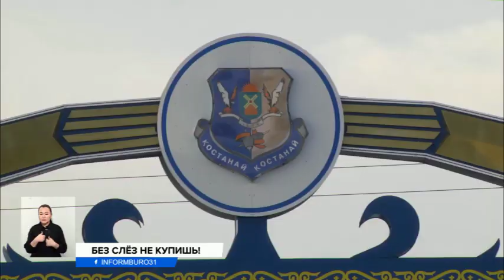160 тонн лука пытались незаконно вывезти из Казахстана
160 тонн лука пытались незаконно вывезти из страны. Фуры с социально значимым товаром развернули на границе в Костанайской области. Напомним, Казахстан ввел временный запрет на экспорт этого продукта, чтобы сохранить на него низкие цены на внутреннем рынке. Однако этот механизм не работает. Цены на лук продолжают расти, а поставщики не прекращают своих попыток пересечь границу с Россией.
Вот эти фуры задержали на пограничном посту «Кайрак». 160 тонн репчатого лука хотели вывезти из страны, несмотря на запрет экспорта. Всего было пресечено восемь таких попыток. Перевозили овощ открыто, надеясь на авось, и некоторые перевозчики пытались сделать это дважды. Однако теперь не исключают и возможность маскировки товара.
ПАВЕЛ УНИЧ, руководитель отдела администрирования НДС в рамках ЕАЭС ДГД по Костанайской области:
— Обладаем на сегодняшний день оперативной информацией, что попытки вывоза лука будут в дальнейшем применяться с товарами прикрытия. В связи с чем контроль по перемещению товаров, временно запрещенных и ограниченных, на сегодняшний день усилен.
Как говорят производители, из-за запретов на экспорт того или иного овоща фермеры стараются перепрофилировать свое хозяйство, чтобы в будущем году выращивать другие культуры. Так, после капусты, все перешли на лук, а когда его вырастили в переизбытке, снизили объемы, поэтому и сложилась такая ситуация. Многие фермеры также боятся, что их урожай может просто испортиться. Ранее фуры с луком задержали и в Уральске. Наказание за попытку вывоза не предусмотрено, поэтому их просто разворачивают и отправляют обратно. В Минсельхозе заверяют, что ажиотаж с ценами кратковременный, и ситуация в ближайшие дни стабилизируется.
ЕРБОЛ КАРАШУКЕЕВ, министр сельского хозяйства РК:
— В Жамбылской области, где основной запас лука, а его 100 тысяч тонн у нас находится в Казахстане, их будет достаточно для следующего урожая. Оптовые цены там у производителей колеблются между 150 до 230 тенге за килограмм, поэтому всплески небольшие, которые происходят, связаны с логистическими вопросами.
В Комитете торговли уверяют, что в столичном супермаркете лук стоит 130 тенге за килограмм, и дефицита нет.
АЙДАР АБИЛДАБЕКОВ, и.о. председателя Комитета торговли Минторговли и интеграции РК:
— Учитывая то, что на рынке «Шарын» лук оптом продается по 210 тенге, некоторые торговцы пытаются, как это в прошлом году по сахару было, набрать побольше и перепродавать в своих магазинах. Это сейчас на самом деле происходит.
Между тем, стоимость лука в регионах давно перевалила за 200 тенге в розницу. На юге цена даже выросла до 400 тенге за килограмм. Найти популярный овощ можно подешевле в торговых точках, реализующих продукты из стабфонда. Надолго ли хватит его при таком ажиотаже, судить сложно.